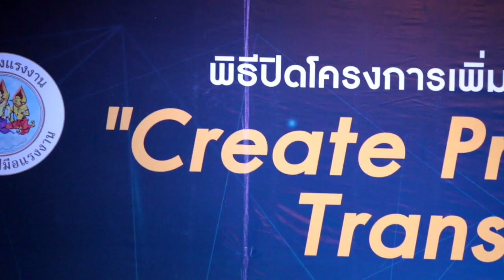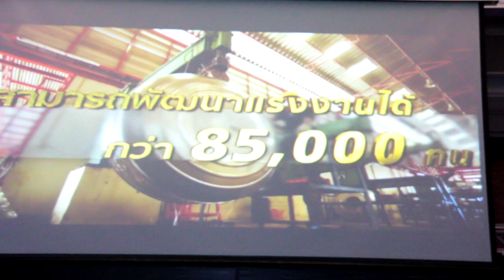โครงการเพิ่มผลิตภาพแรงงาน สู่ SME 4.0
พิธีปิดโครงการเพิ่มผลิตภาพแรงงาน สู่ SME 4.0 โดยมีท่านจัตุมงคล โสณกุล รัฐมนตรีว่าการกระทรวงแรงงาน มาเป็นประธาน พร้อมมอบโล่ให้กับผู้ประกอบการ ที่ร่วมโครงการในครั้งนี้มากมาย